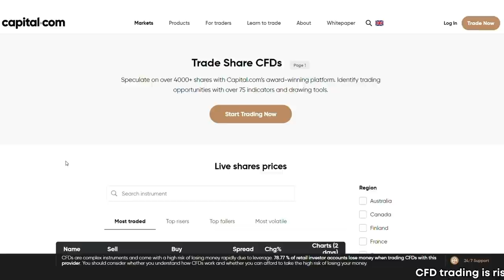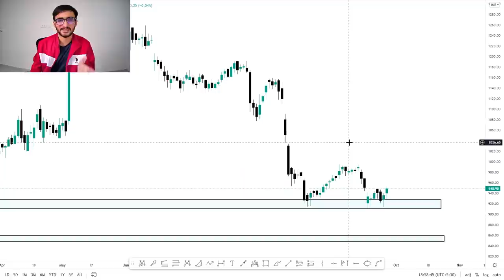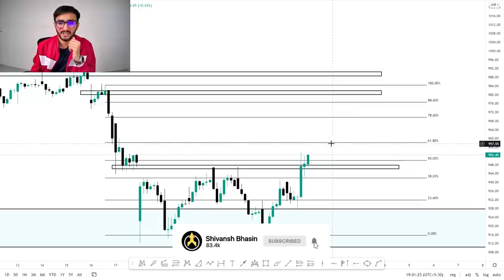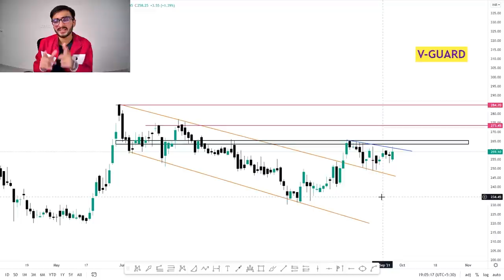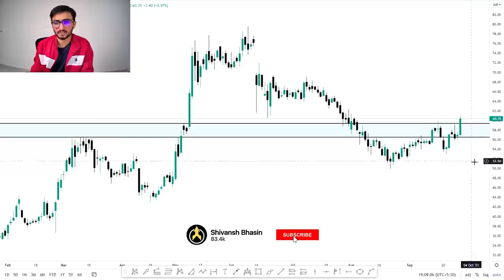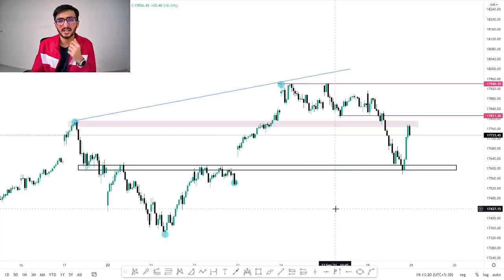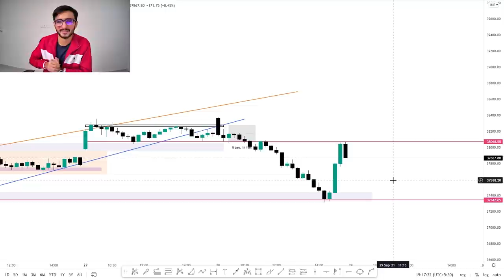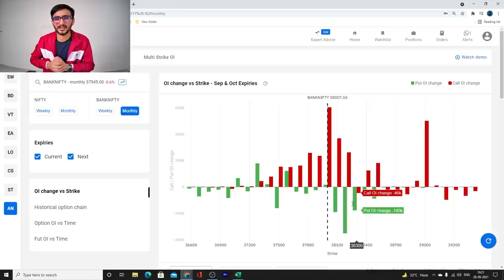Daily Intraday Calls For Tomorrow | 3 Jackpot Intraday Trading Tips | 29th September 21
💰 Register, top up your balance, trade smart, get your reward with Capital

Other Information !!

1. LUPIN

2. VGUARD

3. BHEL